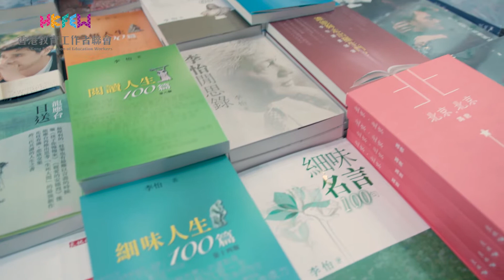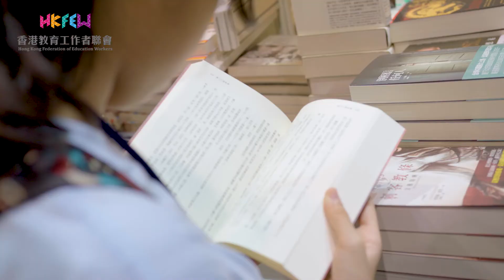2017我們一起悅讀的日子 - 香港教育工作者聯會